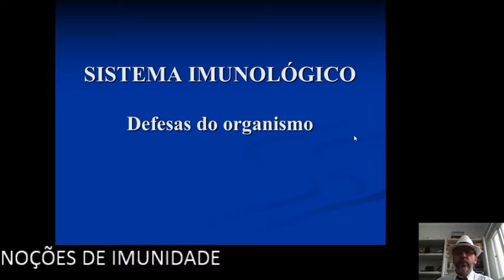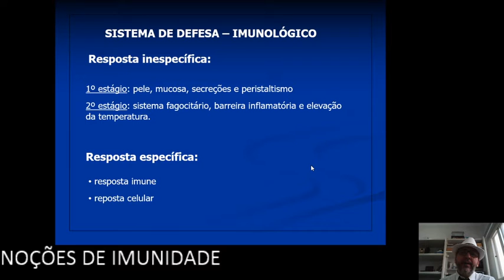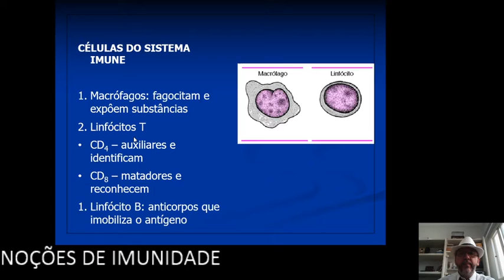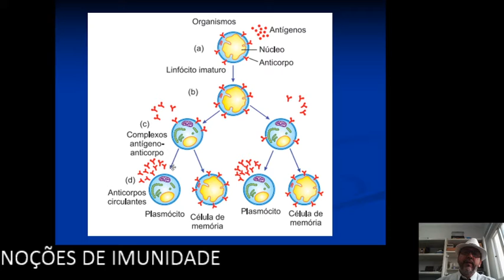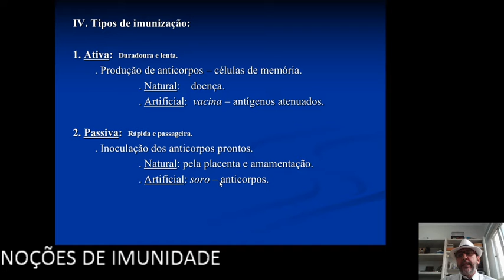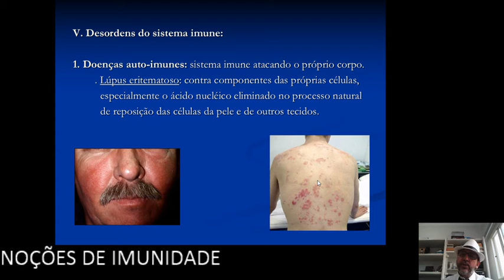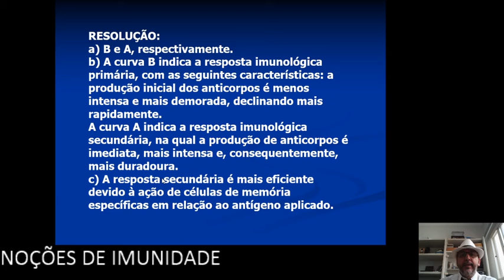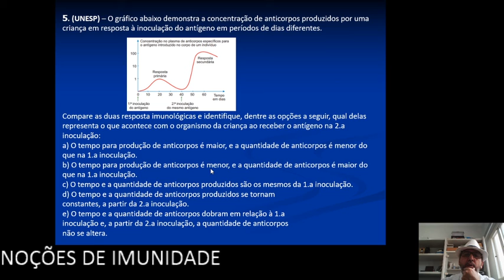BIOLOGIA-NOÇÕES DE IMUNIDADE-3º EM- PLÍNIO